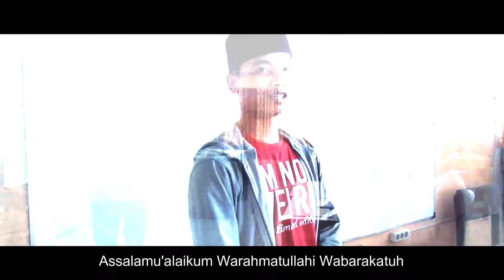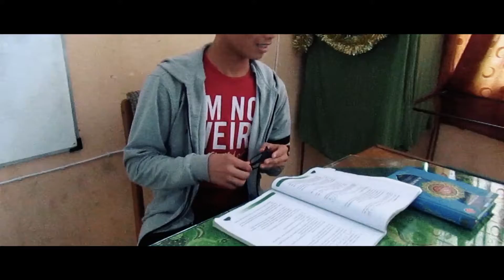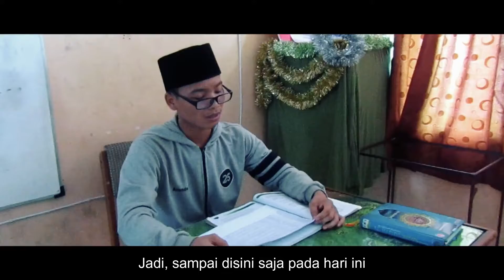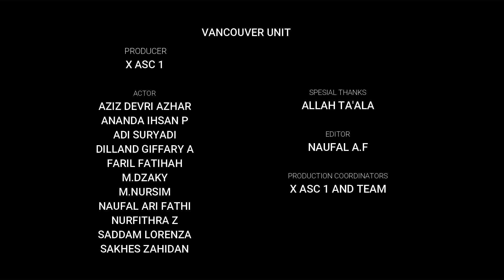Film Pendek Karya Siswa MAN 1 Pekanbaru : Ke Timur Tengah